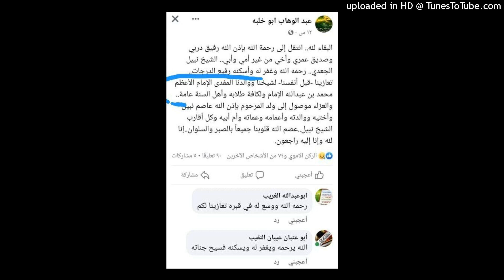الشيخ يحيى الحجوري حول منير السعدي